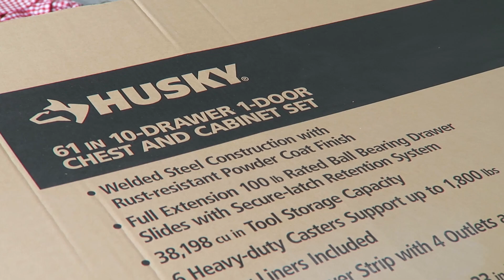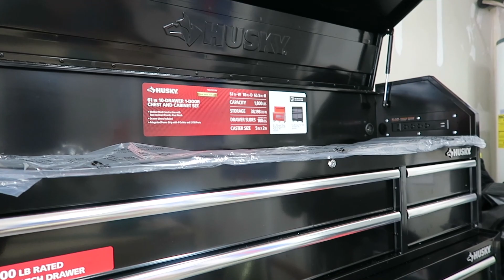Husky 61 inch Tool Chest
Tool chest can be a great addition to any garage and this 61 inch tool chest from husky is a wonderful choice, at 498$ its a great deal from The Home Depot. I really recommend it.